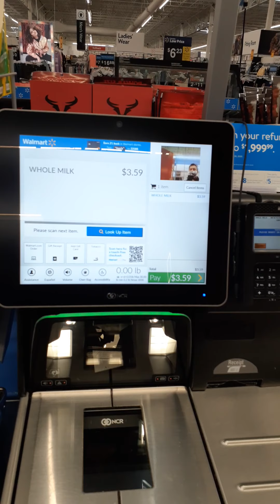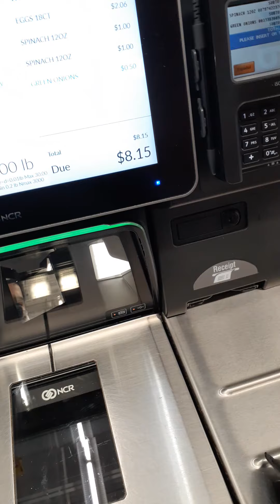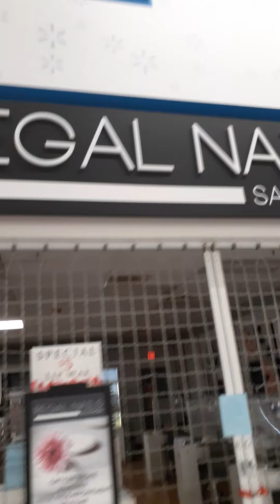আজ দেখুন ওয়ালমার্টে কিভাবে আপনি নিজে নিজে মুল্য পরিশোধ করবেন